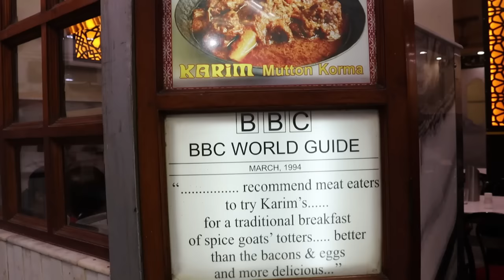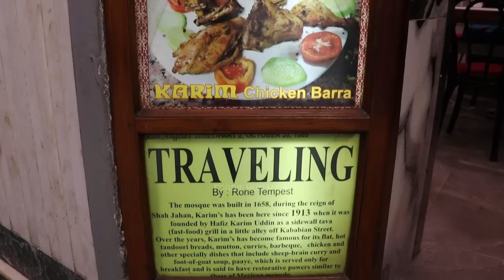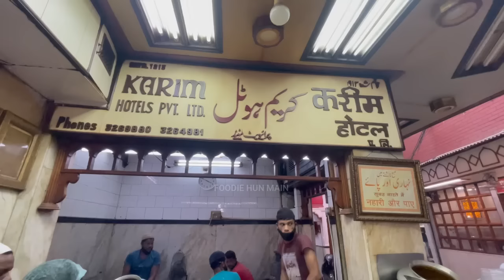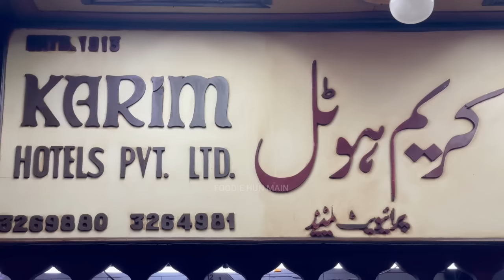KARIM’S JAMA MASJID STORY BEHIND THE LEGEND OF MUGHLAYI FOOD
KARIM HOTEL
ADDRESS:16 GALI KABABIAN,JAMA MASJID DELHI 110006

FOLLOW INSTAGRAM @FOODIEHUNMAIN